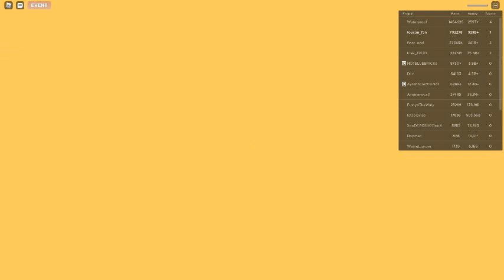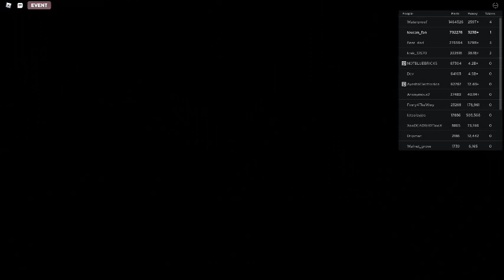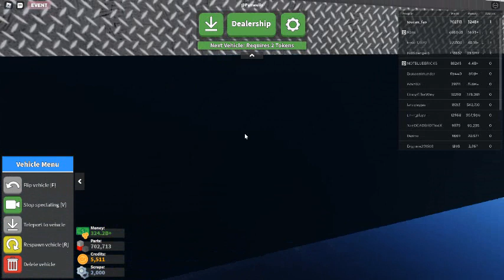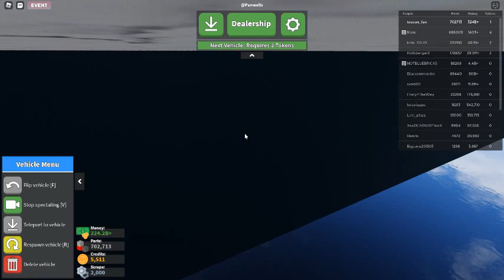Russia Car Crash Compilation 9564